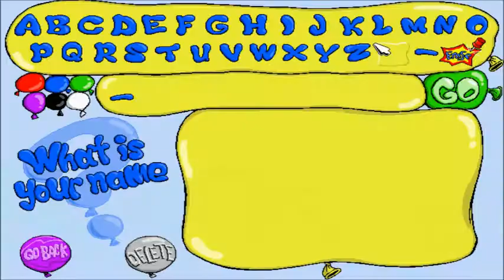Balloon-O-Rama Part 2: in which Putt Putt becomes a limo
Oh yeah, Putt Putt is fancy now! ;)